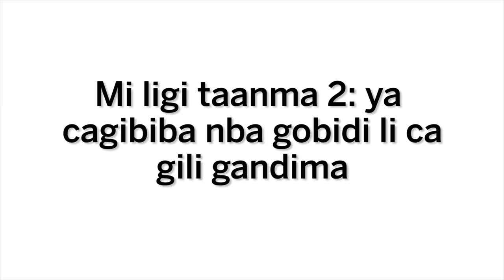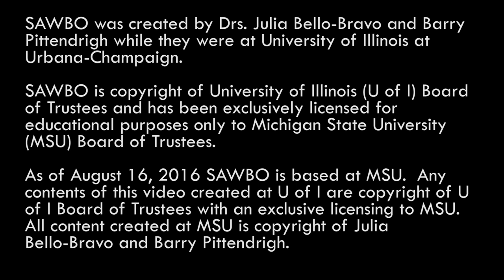Mi ligi taanma 2: ya cagibiga n ba gobidi li cagili gandima yi mabuoli nni Gourmanchema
Mi ligi taanma;2 ya cagibiga n ba gobidi li cagili gandima yi mabuoli nni Gourmanchema (nijeri ma mabuolu nni “r”), variant 1

Li cagili baa waani ban ba tagini ya sanbila ki gandi ki cagibiga..ti ba suagi ki boyi ki  taani ki ta ajaga keli li tuugi leni tin hoadi ya sanbila ki kaani laa cagibiga.lani libongilieli abonginmuuda(5) ya niini mi ligi taanma po

Microfinance 2: Election of a Management Committee, variant 1

This animation describes the process of electing a management committee. We discuss how decisions are made collectively and how a committee is elected as part of this process. It is the second animation out of five in the microfinance animation series.